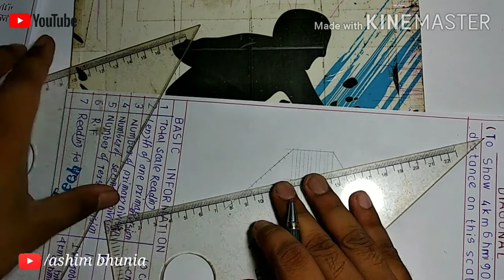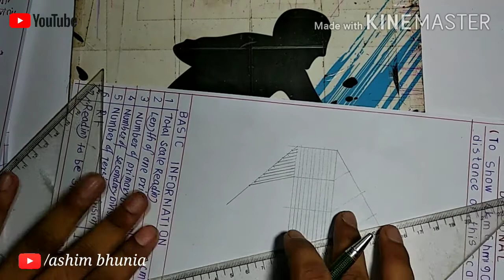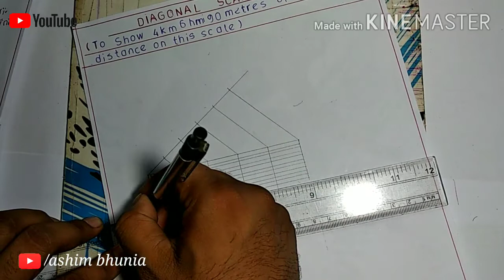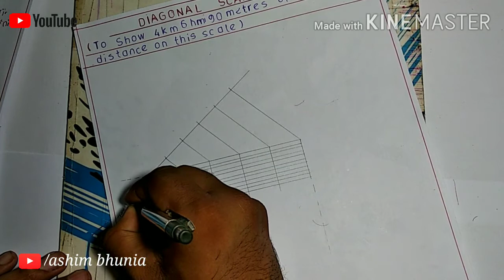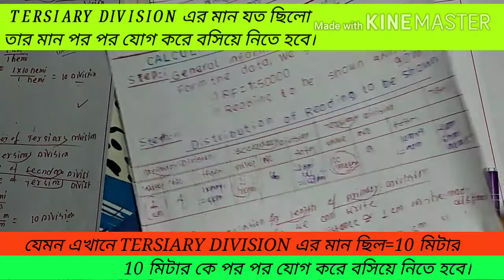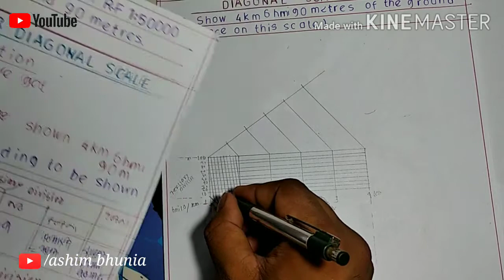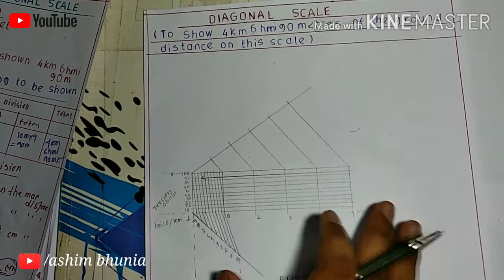🔥HOW TO DRAW DIAGONAL SCALE /IN BENGALI LANGUAGE/ALL CLASSES/FOR COLLEGE STUDENT/